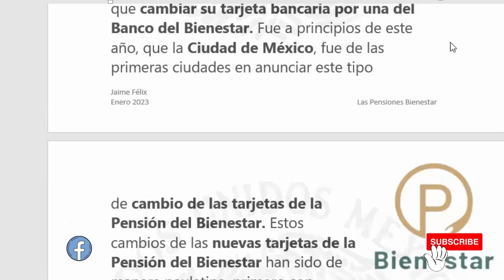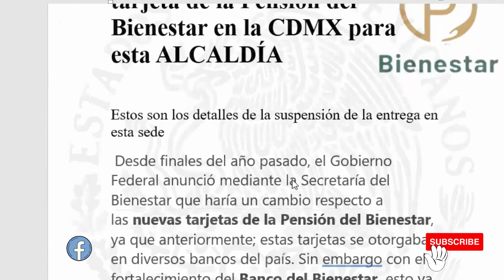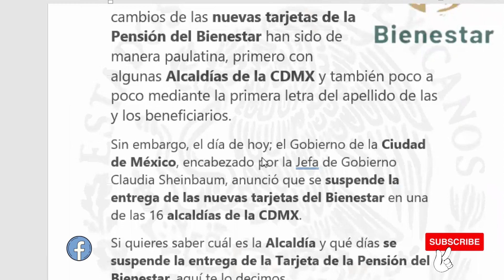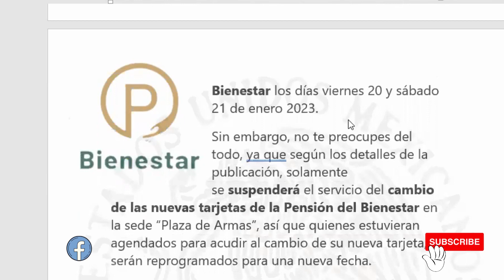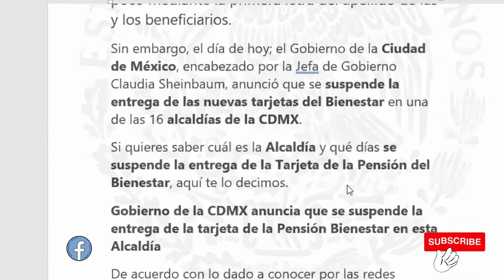SUSPENDEN Entrega de TU NUEVA TARJETA PENSION BIENESTAR ADULTOS MAYORES en CDMX URGENTE!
Suspenden entrega de la nueva tarjeta de la Pensión del Bienestar en la CDMX para esta  ALCALDÍA
Estos son los detalles de la suspensión de la entrega en esta sede.

Gobierno de la CDMX anuncia que se suspende la entrega de la tarjeta de la Pensión Bienestar en esta Alcaldía

De acuerdo con lo dado a conocer por las redes sociales del Gobierno de la Ciudad de México, será en la Alcaldía Iztacalco en donde se suspenderá la entrega de la nueva tarjeta de la Pensión para el Bienestar los días viernes 20 y sábado 21 de enero 2023.

Quédate aquí en tu canal favorito  para que quedes por dentro de los próximos vídeos que se estarán subiendo a diario.

Un abrazo!